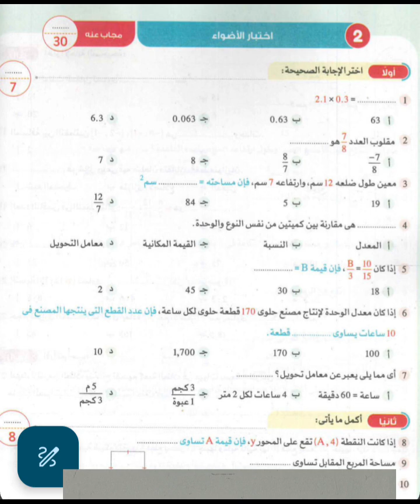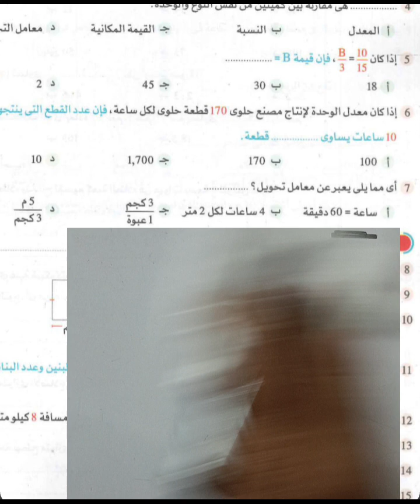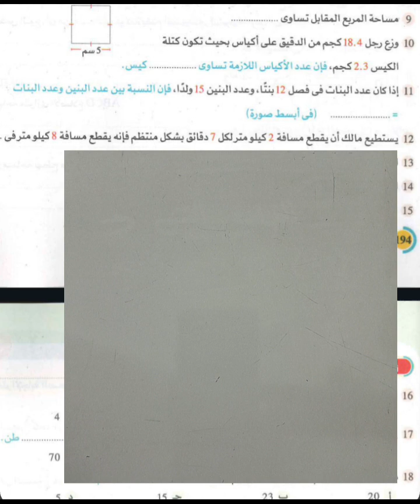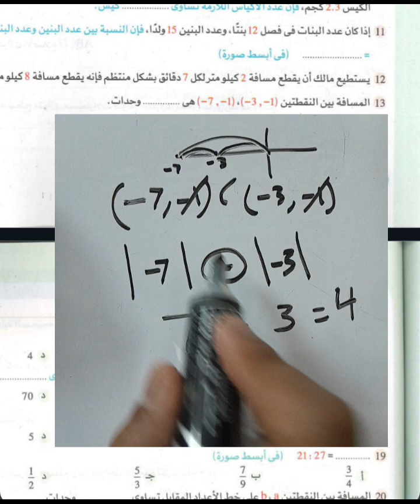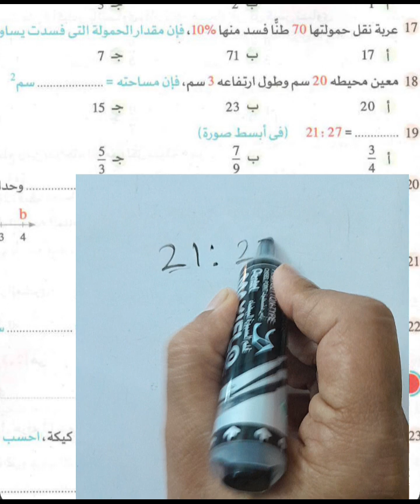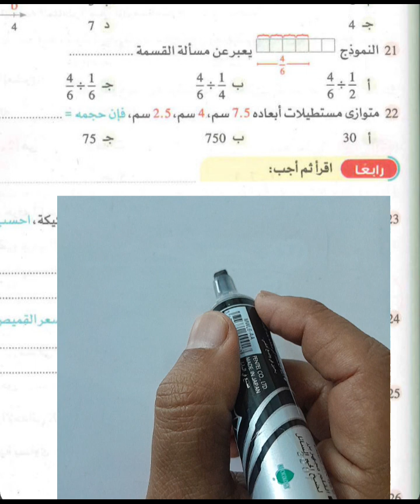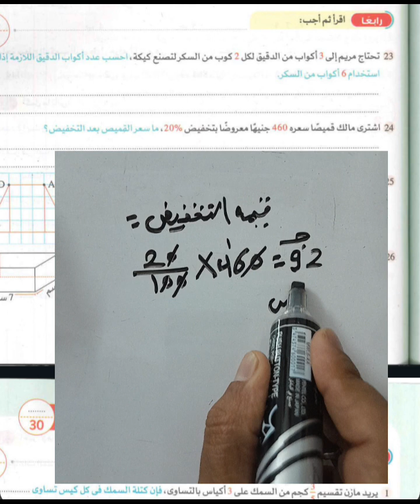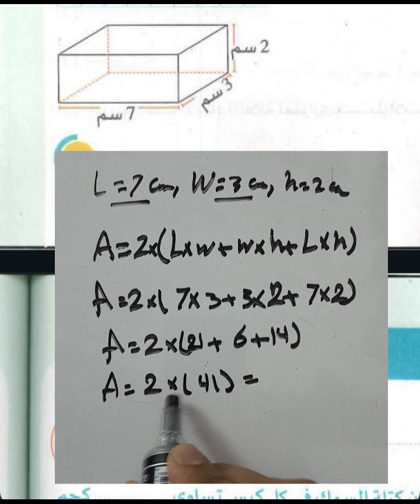إختبار 2_ مراجعه رياضيات السادس الابتدائي حل كتاب الاضواء رياضيات السادس الابتدائي الترم 2/ 2024